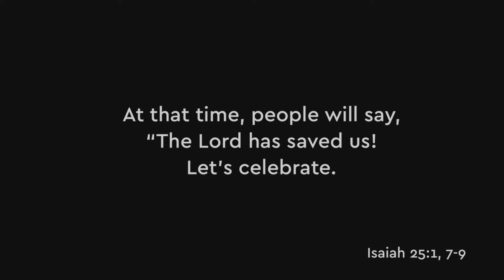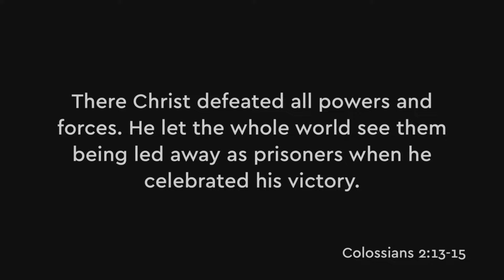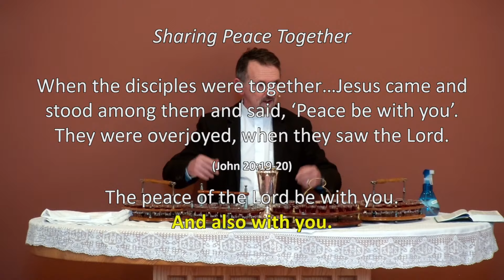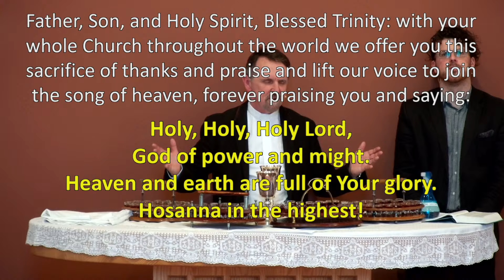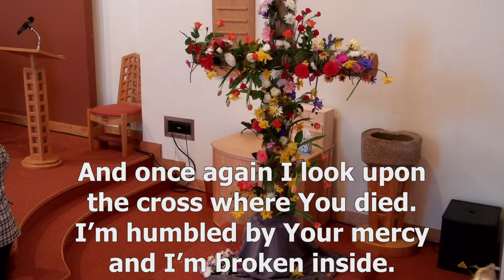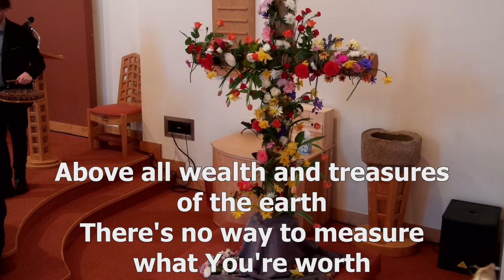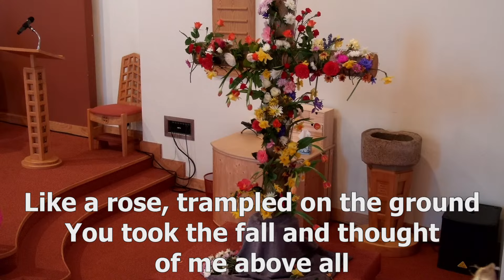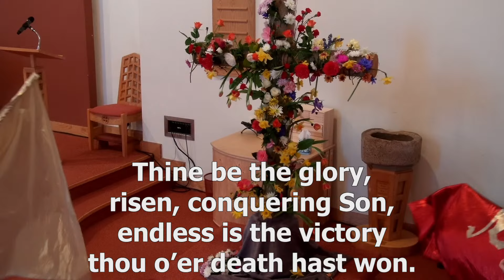Movilla Abbey Church 31st March 2024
Movilla Abbey Church
31 March 2024
Thank you for joining us for worship at Movilla Abbey Church.

Resurrection Hymn
Note: Reproduction of this sheet music requires a CCLI Music Reproduction Licence. Please report all copies.

The Wonder Of Your Cross

Once Again
CCLI Song # 1564362
Matt Redman

Above All
CCLI Song # 2672885
Lenny LeBlanc | Paul Baloche
LenSongs Publishing (Admin. by LenSongs Publishing, Inc.)

Thine Be The Glory (Maccabaeus)
Words by Edmond Louis Budry
Translation by Richard Birch Hoyle

Use of a wide range of film excerpts for our services and broadcasts are covered by our CCLI licence. In addition, UK intellectual property law includes exemptions for educational use and “fair dealing” both of which apply here.